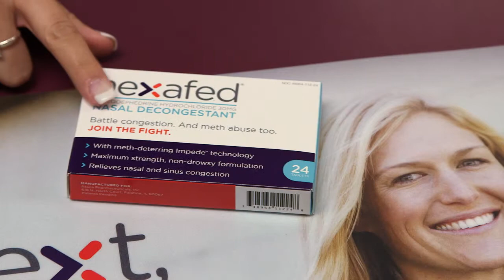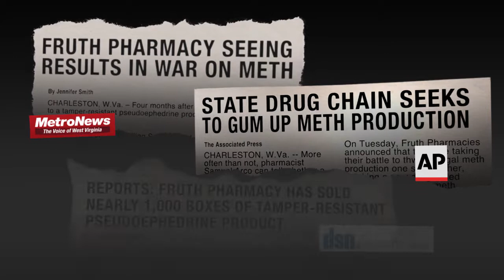Why is Nexafed a good solution today?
Community pharmacists from Fruth Pharmacy in West Virginia discuss the impact of stocking Nexafed (and removing traditional single ingredient pseudoephedrine from their shelves). They share the reaction from their customers and fellow pharmacists about the decision.